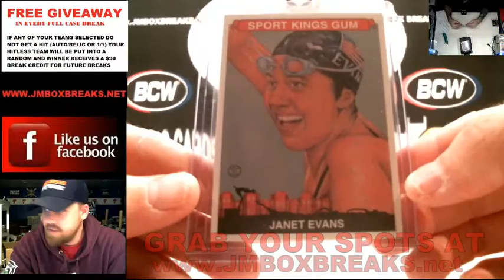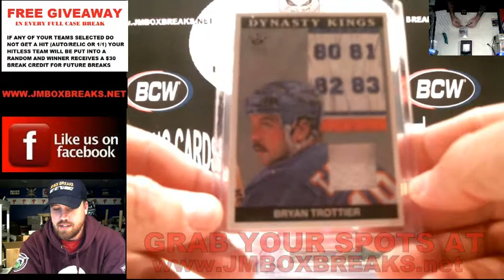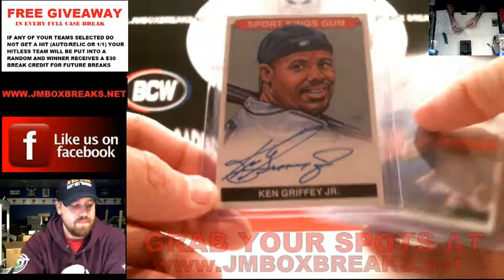JIM B's PERSONAL BOX of 2015 SPORT KINGS 02/19/16